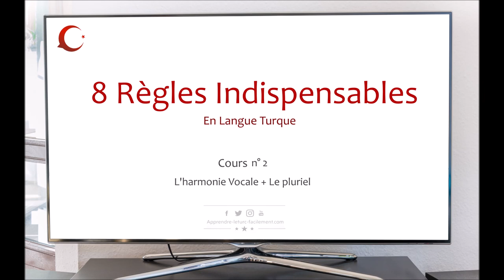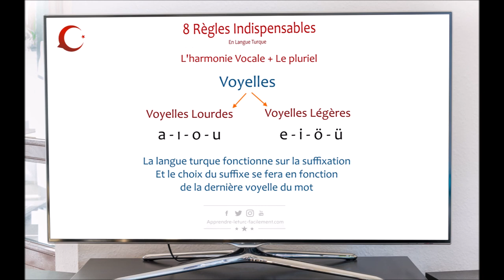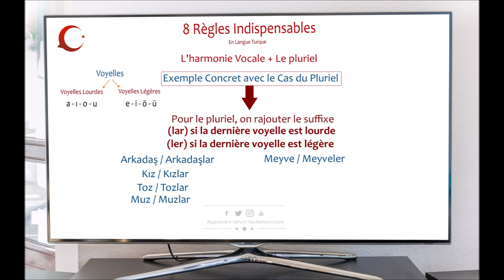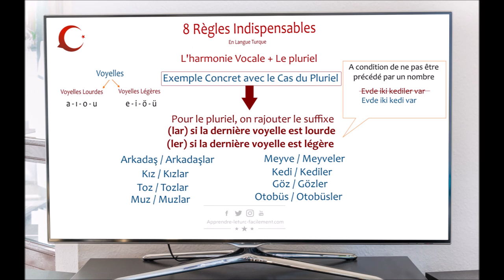L'harmonie Vocale & le Pluriel - 8 Règles Indispensables [ 02/08 ] - Apprendre le Turc Facilement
Merhaba ! Bonjour et Bienvenue à vous dans cette nouvelle vidéo pour aborder ensemble de manière simple 8 règles indispensables en langue turque.